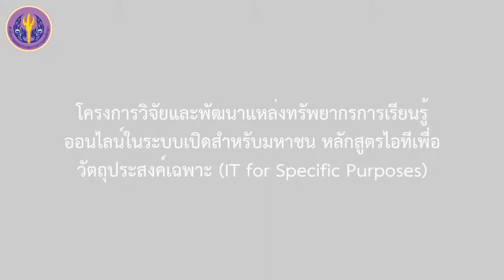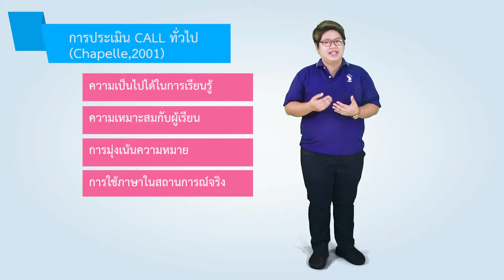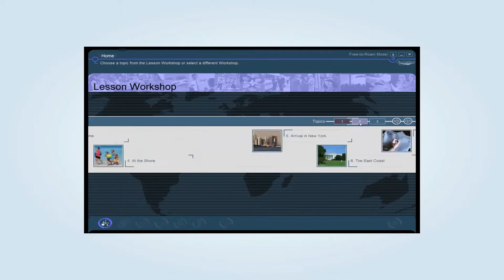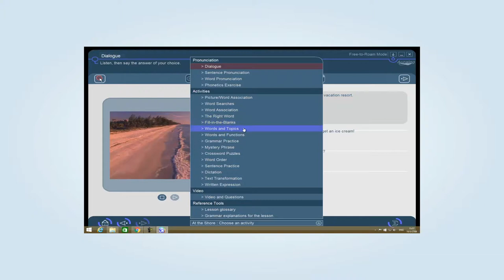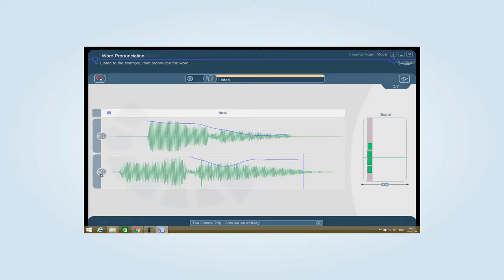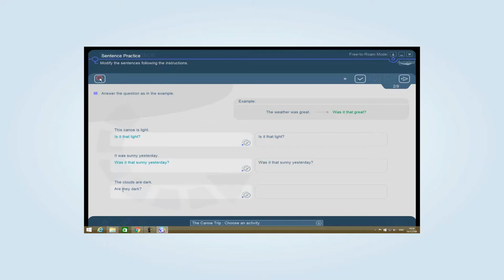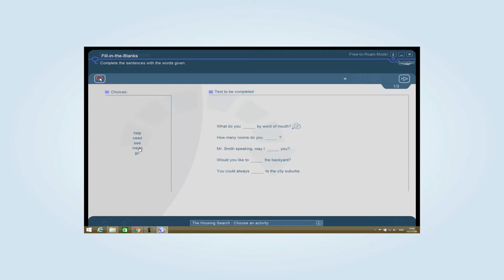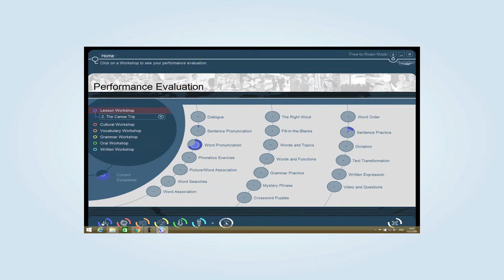ประสบการณ์การประเมินโปรแกรม CALL